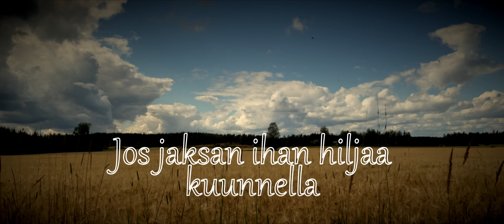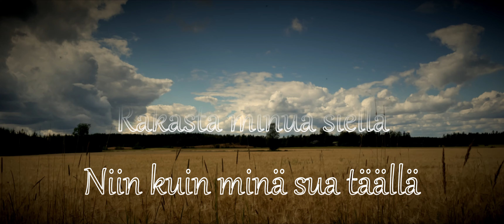Toyotan Takavalot - Massey Ferguson (lyriikkavideo)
MASSEY FERGUSON

säv. Silokangas/Koivula/Lavikkala/Isotupa,
san. Silokangas/Koivula

äänitys & miksaus: Jani Viitanen
masterointi: Tim Sharp

Toyotan Takavalot on:
Jari Silokangas - laulu
Teemu Lavikkala - kitara
Ilkka Isotupa - kitara
Tommi Koivula - basso
Pepe Lindholm - rummut

Kyläkaupan Kaisa kassallaan
Kysyi minulta taas kuitista
Se hymyilee niin kuin Emmanuelle
Vain minulle, ei jokaiselle
Vinttihuone on jo valmiina
"Massey Ferguson" lukee ovessa
Ja vaikka äiti nukkuu alakerrassa
Ei se kuule ja oven voi lukita

Hei Kaisa, mikset rakasta minua vielä?
Kaisa, rakasta minua siellä
Niinku minä sua täällä, täällä, täällä
Minä sua täällä, täällä, täällä

Syksyöisin vinttihuoneessa
Kun sade valuu ruutulasissa
Jos jaksan ihan hiljaa kuunnella
Kuulen kuinka puhut mulle kaukana
Sä sanot mulle...
Sanot mulle "antaa niiden nauraa"
"Ensi syksynä me puidaan kauraa."
Sinun käsi minun kädessä
Massey Ferguson käy hiljaa vierellä